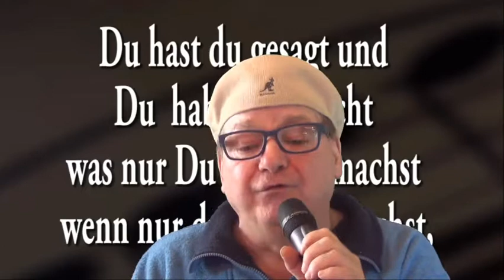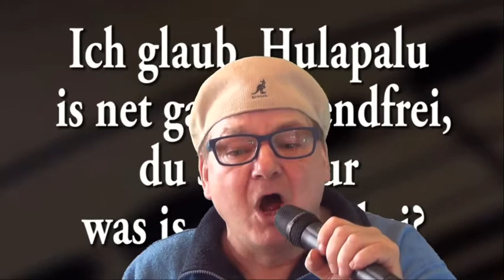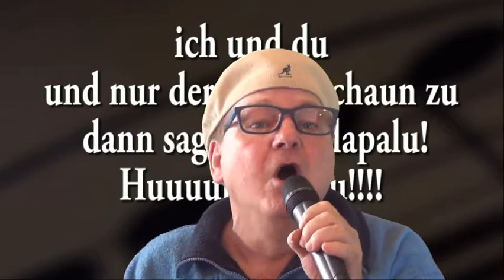Singt mit !..... Hulapalu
Corona Karaoke mit Kunzi ... Singt mit !. 26 Hulapalu